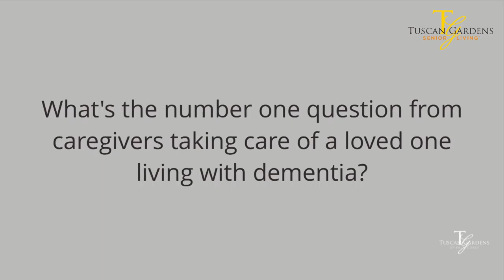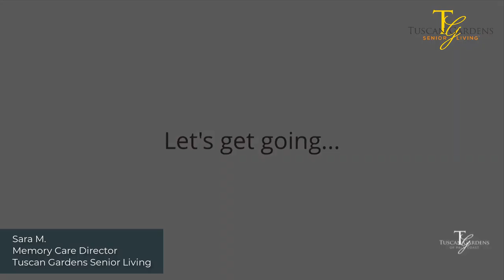Caregiving Tips - Helping your Loved One with Dementia to Shower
Inspired by our Tuscan Family, created for Yours. 😊💖